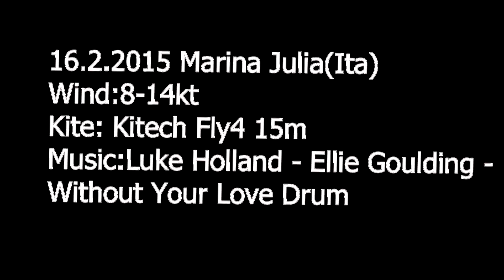Winter low wind session Marina Julia, Kitech kite F4 15m